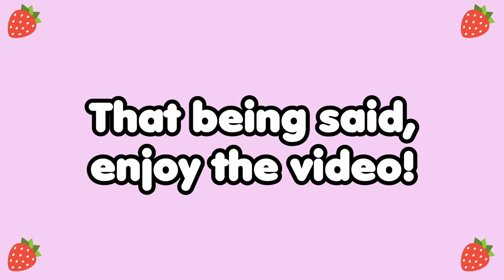Ningguang drinks from Beidou's drink?? | GENSHIN IMPACT COMIC DUB [VA ROOKIES]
VOICES:
— Ningguang: Brittanie Arwen
— Beidou: DuckyIsHere!

CONTRIBUTORS:
— Video Editor: AquaSystm
— Script Converter: AquaSystm
WHAT IS THE VA ROOKIES?
The Voice Acting Rookie Project is a free-for-all voice acting project started and run by Phebe to help hobby/aspiring (rookie!) voice actors who do not have much experience in the business, get in the business! This mostly focuses on comic dubs of popular series' our voice actors are familiar with. These projects are solely for the experience of voicing in a project and the ability to show off your voice (aka have a project to show potential). All VA Rookies projects are uploaded on Fridays at 6PM EST! Anyone is free to join!
Hello! My name is Phebe! I'm a voice actress from Texas
with a love for all things pink, strawberry, and cute.